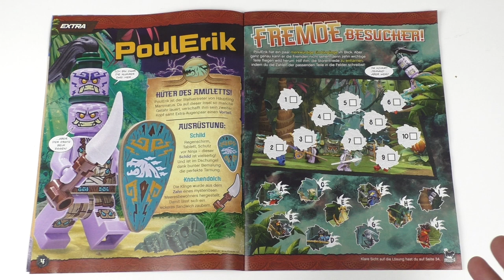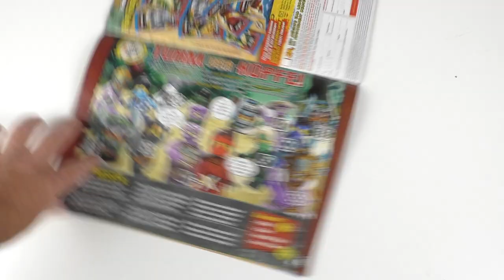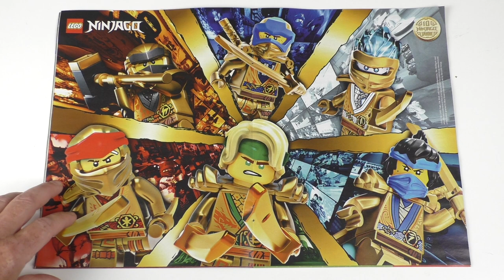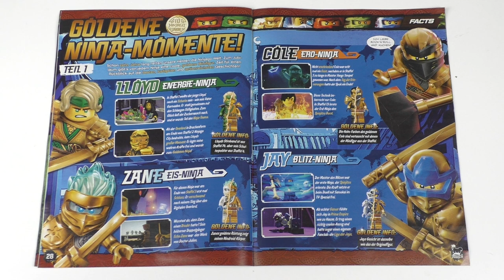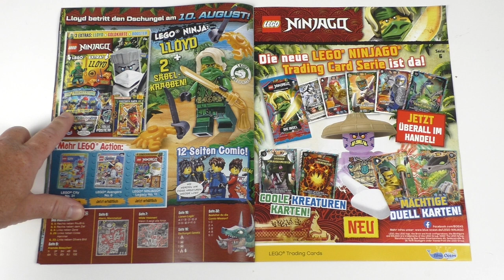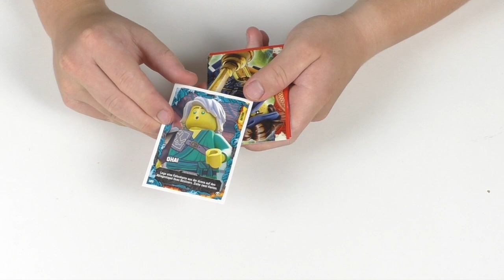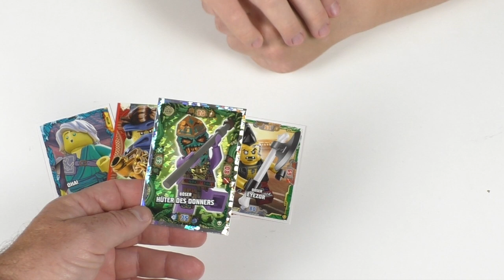ЛЕГО НИНДЗЯГО #78 (8)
Представляем вашему вниманию обзор журнала ЛЕГО НИНДЗЯГО № 78. Покупать или нет? Ответы на этот и другие вопросы в нашем выпуске. Устраивайтесь поудобнее!